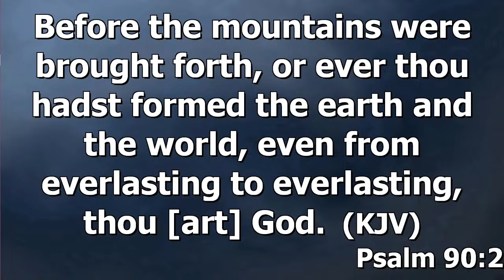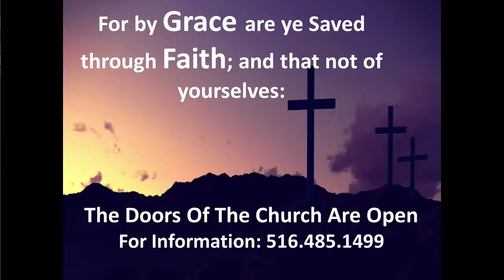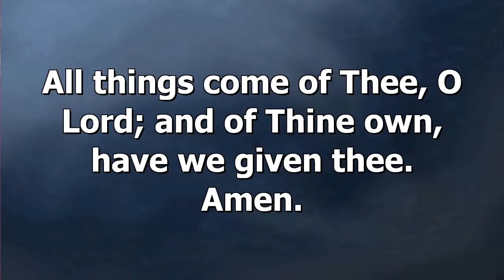Antioch Baptist Church - Hempstead, NY